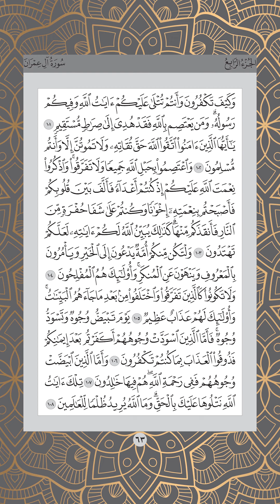Ms 063, Juz 4